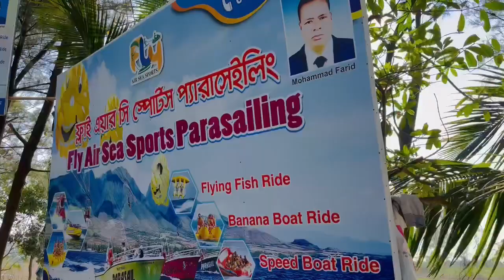কক্সবাজারে Parasailing কি আসলেই ভয়ংকর?😳🪂🪂Unknownofficial